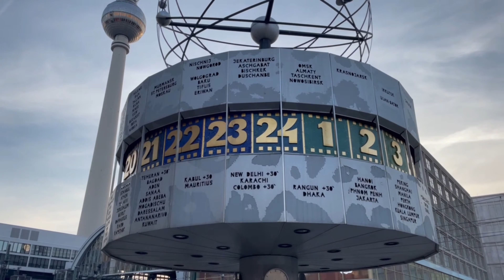Fin de semana en Berlin/Que lugares visitar en Berlin/ Los sitios mas bellos de Berlin Dideen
Mis amores les comparto nuestro en Berlin.